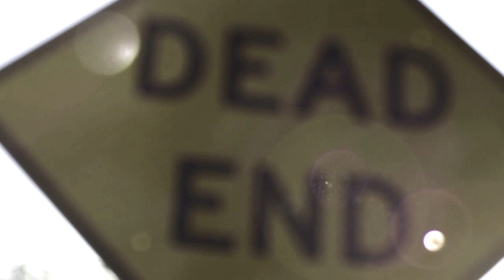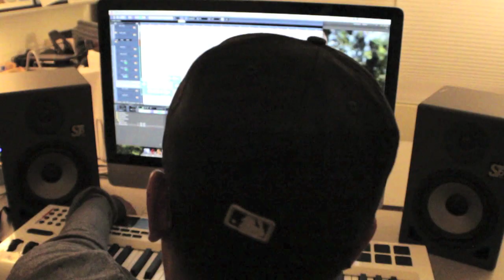Far Away (Remix) - Trixx ft. Tommy C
Lyrics
Once I left told me id regret it
words in my head and im trying to forget it
exactly how im feline, killin knowin you meant it
now im wishin to myself you would of never said it
I keep your name tatted deeply in my heart
and those letters project a beautiful piece of art
your soul to my body we couldn't be apart
you chose to be down to EARTH i had to be a STAR
when darkness falls ill help the moon light up the air
promised from the start never let a noun interfere
broken by me cuz your there and im here
what was only rain has now turned severe

Costly decision to how i spend my life
you only live once im wishing it was twice
cuz id rewind time erase all the fights
them cold nights where i didn't hold you tight
sittin in this SLUMP ive been tryna find my way
back to my FIONA but she's FAR FAR AWAY
sendin you this letter i hope yu press play
then listen to the words that my heart has to say
i could never make up for your heart aches
theres a will, theres a way, ill do whatever it takes
the love we shared i don't ever want to lose
either you or my career what a catch 22

Na na na nah
If I could turn back
If I could make it right
I'd do just that
I'd do it all tonight
 Hold you in my arms, with you I'd spend my life